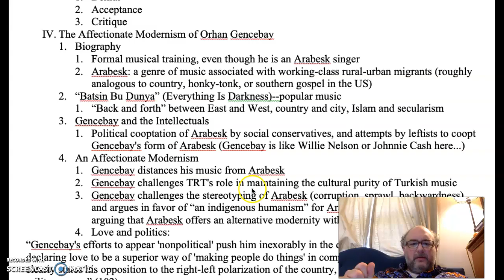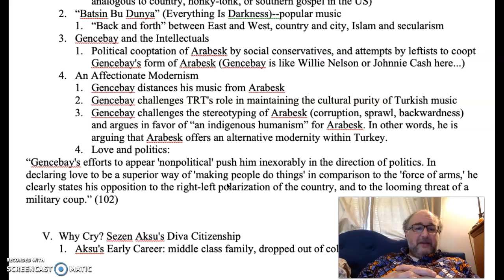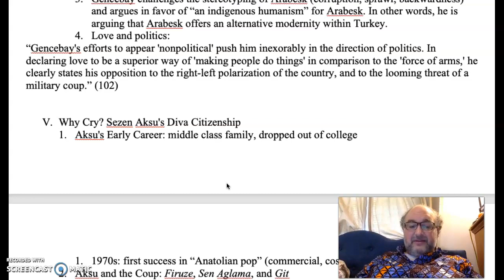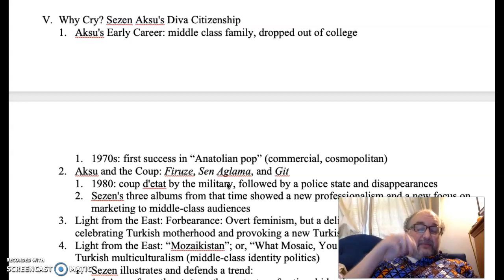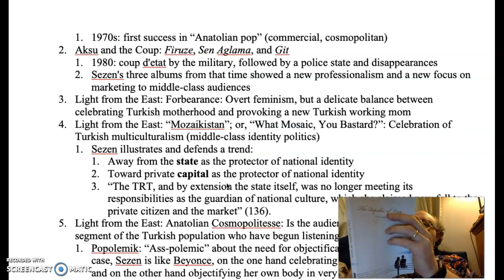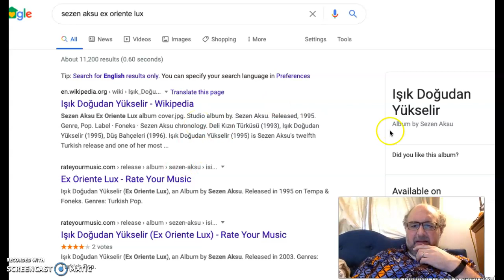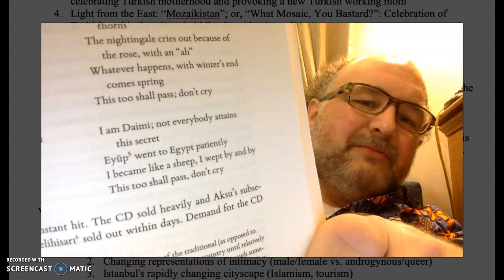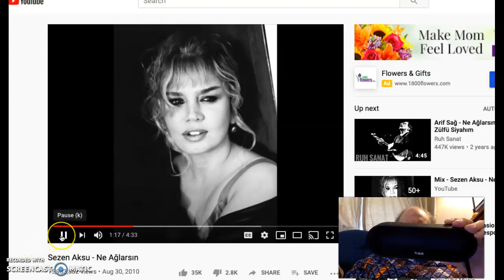307 Stokes Part 11